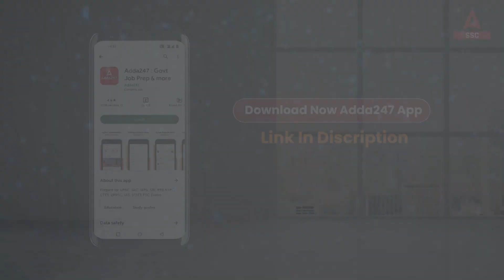SSC CGL, CHSL, CPO की तैयारी कर रहे हो तो जरूर देखे